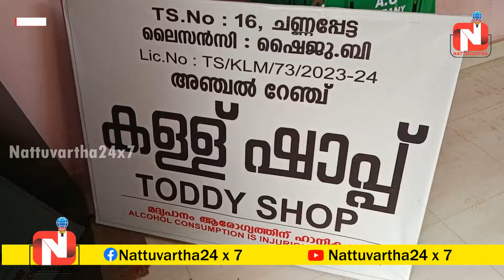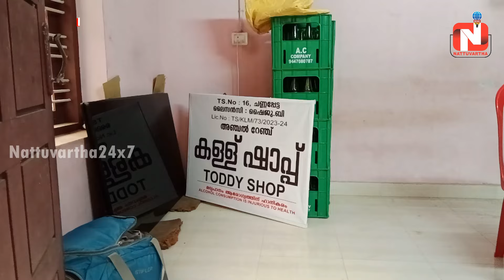ബോര്‍ഡ് കണ്ട നാട്ടുകാര്‍ ശരിക്കും ഞെട്ടി : കയ്യോടെ പൂട്ടിച്ചു നാടുകടത്തി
പൊളിക്കാന്‍ പോകുന്ന കെട്ടിടം, ആക്രിക്കട, വര്‍ക്ക്ഷോപ്പ്‌. ഇങ്ങനെ പലതും പറഞ്ഞു നാട്ടുകാരെ പറ്റിച്ചു : ഒടുവില്‍ സ്ഥാപനത്തിന്റെ ബോര്‍ഡ് കണ്ട നാട്ടുകാര്‍ ശരിക്കും ഞെട്ടി : കയ്യോടെ പൂട്ടിച്ചു നാടുകടത്തി